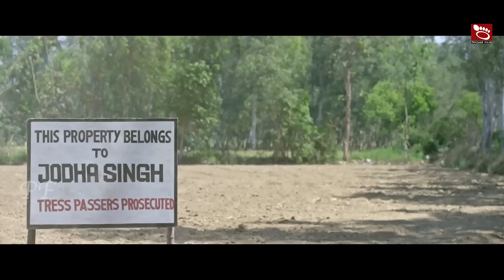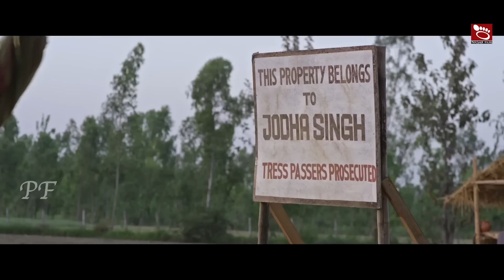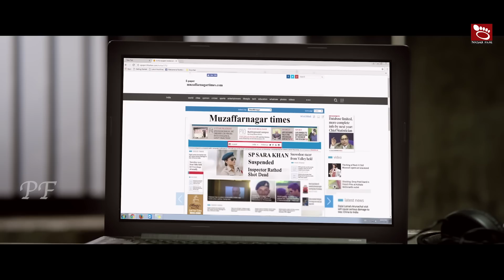Muzaffarnagar- Hindi Romantic Movie The Burning Love | Dev Sharma, Aishwarya Devan, Anil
Muzaffarnagar Hindi Romantic Movie The Burning Love | Dev Sharma , Aishwarya Devan, Anil Jorge

A shooter named Dev comes to his hometown on a break and tries to woo a woman preparing for the IPS exam. But his love and loved ones are threatened when deadly communal riots break out in his town and Dev takes on the goons to save the villagers. less
Cast  : Dev Sharma , Aishwarya Devan , Mursaleem Qureshi , Anil George , Ravi Khanna , Sandeep Bose
Director : Harish Kumar

Muzaffarnagar the burning love full movie 2013, Muzaffarnagar movie full hd 2020 | Bollywood New released full Movie 2020, latest hindi movies 2020, Bollywood Movies 2020, Bollywood New Movies 2020